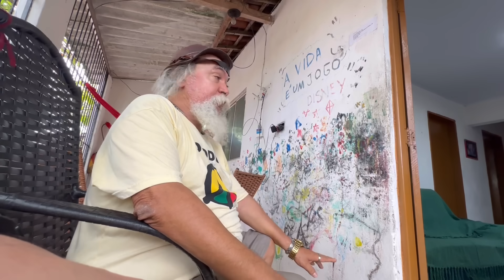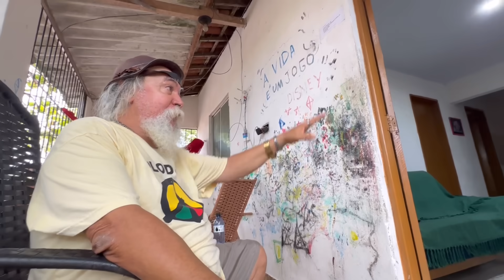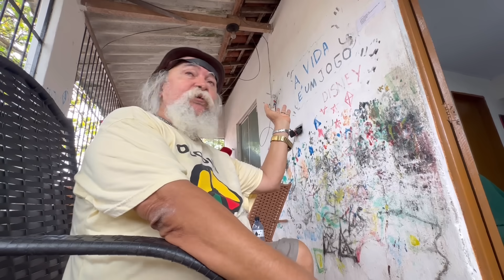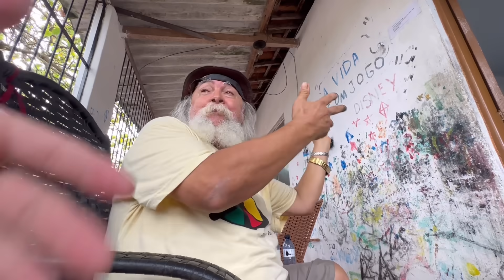POR ISSO LUIZ DO SOM NÃO QUER QUE CORTE OS MATOS 🤦🏻‍♂️🤦🏻‍♂️🤦🏻‍♂️